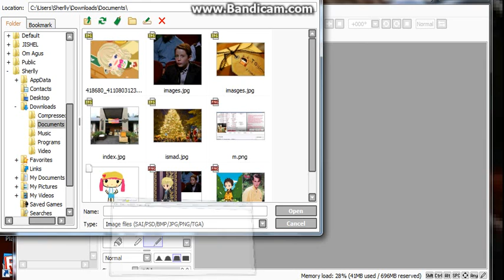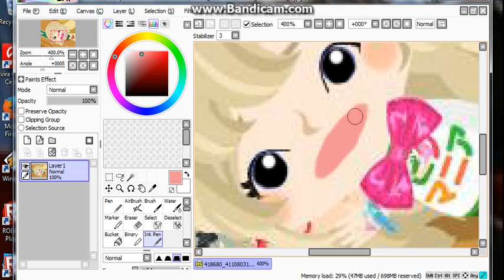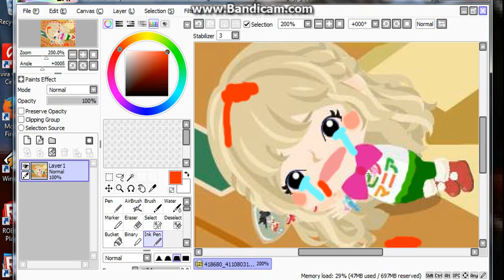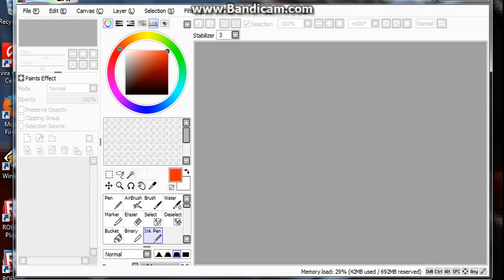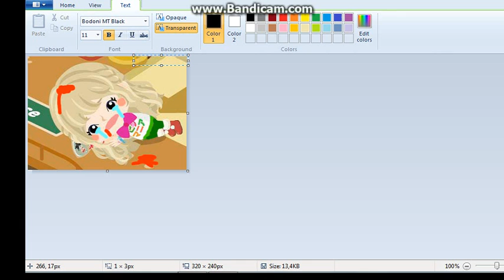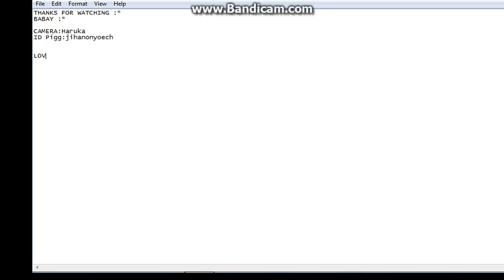Ameba Pigg - How To editing in Paint Tool sai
Hi!,I will show you how to editing look like Animation :3